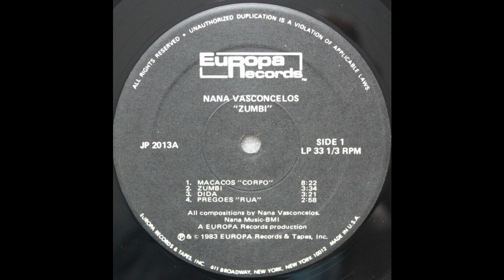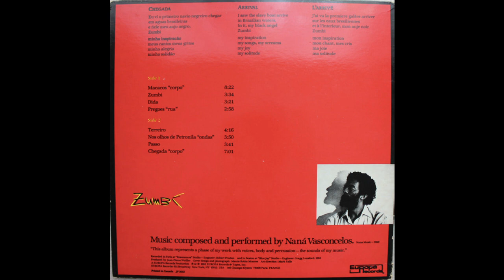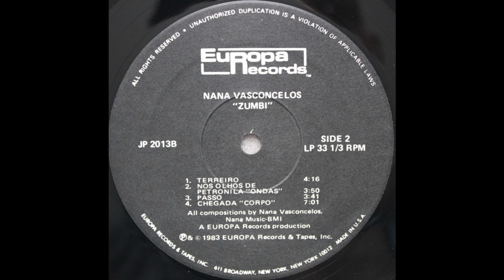Naná Vasconcelos ‎– Zumbi (Europa, 1983) Full Album [Latin/Jazz/World/Folk]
``Brazilian percussionist, Nana Vasconcelos released in 83 years. It is a duplicate recording which was recorded multiple times using his own voice, body percussion, various percussion instruments etc., and most physically embodied the major premise of music before "music is played and enjoyed". I am surprised every time in the world view of my own primitive directionality and the way the emotional expression method intersects avant-garde. A rare artist who smells "music" from the existence itself. I am still alive in the hearts of everyone.``

Naná Vasconcelos ‎– Zumbi
Label: Europa Records ‎– JP 2013
Format:Vinyl, LP, Album
   Country: US
   Released: 1983

Genre: Jazz, Latin, Folk, World, & Country
   Style: Latin Jazz, Contemporary Jazz

Tracklist
A1 Macacos "Corpo"    0:00
A2 Zumbi   8:42
A3 Dida 12:26
A4 Pregoes "Rua" 15:54
B1 Terreiro        19:05
B2 Nos Olhos De Petronila "Ondas" 23:35
B3 Passo    27:36
B4 Chegada "Corpo"      31:27

Credits
Artwork By [Art Direction] – Mark Falls
Artwork By [Cover Design], Photography – Merrie Robin Monroe
Engineer – Gragg Lunsford, Robert Prudon
Producer – Jean-Pierre Weiller
Written-By, Performer – Naná Vasconcelos
Notes
"This album represents a phase of my work with voices, body and percussion - the sounds of my music."

Recorded in Paris at "Resonances" Studio and in Boston at "Blue Jay" Studio